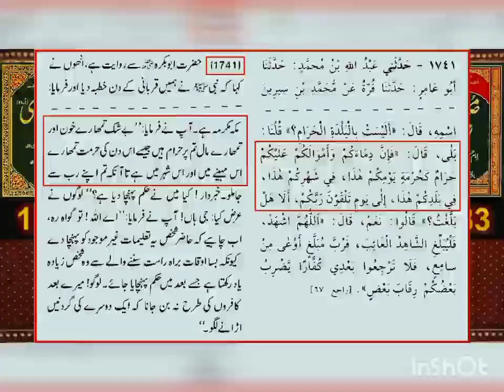Folling and Ragging culture in Universities is Right or Not According Islam?